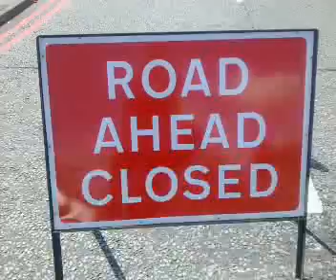Smethwick murder scene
A 16-year-old boy from Walsall was stabbed to death following an 18th birthday party in the Black Country. The teenager, who has today been named as Ben Morutare, was found stabbed at the car park of the Asra day centre in Smethwick.